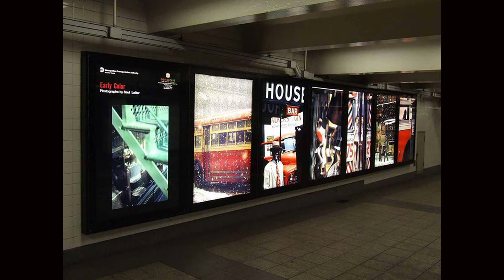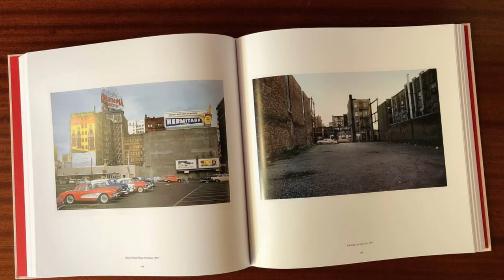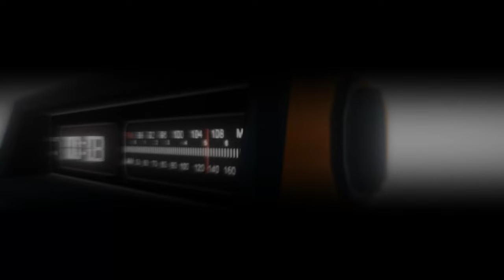street photography without people: smontiamo un altro preconcetto sulla fotografia di strada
Esploriamo i preconcetti della street photography e riveliamo la verità: la street photography può esistere senza figure umane. Un marchio umano può essere trovato in ogni dettaglio della vita urbana. Facciamo un viaggio attraverso le opere di maestri come Atget, Eggleston, Shore, Leiter e Meyerowitz per scoprire come catturare l'essenza dell'umanità in luoghi comuni e scene quotidiane. La luce e l'ombra possono dare vita a forme ed elementi straordinari, creando atmosfere uniche e accattivanti. L'uso creativo della luce può portare a risultati sorprendenti: un semplice riflessione, un raggio di sole che attraversa una finestra, o una lucida superficie che riflette la luce, possono diventare i veri protagonisti del tuo scatto.

Non dimenticate la potenza del bianco e nero nella fotografia di strada. Se il colore può infondere vita e emozioni alle vostre immagini, il bianco e nero ha la capacità di enfatizzare forme, contrasti e dettagli, accentuando l'atmosfera di una scena.

Infine, ricordate che la street photography non è soltanto documentare la realtà, ma è anche interpretarla. Sfruttate la vostra creatività per scoprire nuovi punti di vista, per raccontare storie uniche attraverso i vostri scatti. Non limitatevi a ciò che vedete, ma cercate di andare oltre, di esplorare le infinite possibilità che la fotografia di strada offre.

In questo video vi accompagnerò in un viaggio esplorativo nel mondo della street photography senza persone, vi farò scoprire come catturare l'essenza dell'umanità anche nelle scene più banali e quotidiane. Scoprirete insieme a me come utilizzare il colore, la luce, le ombre e il bianco e nero per creare scatti unici e indimenticabili. Preparatevi a vedere la street photography con occhi nuovi, a sfidare i preconcetti e a scoprire una nuova dimensione di questa affascinante forma d'arte.

Se vi interessa questo tema, se volete scoprire di più e approfondire con me, iscrivetevi al canale, cliccate sulla campanella per non perdervi i prossimi video e lasciate un like se questo video vi è piaciuto. Mi farebbe molto piacere leggere i vostri commenti e le vostre esperienze, quindi non esitate a scrivere qui sotto. Vi aspetto nel prossimo video, dove continueremo a esplorare insieme il meraviglioso mondo della street photography. A presto!